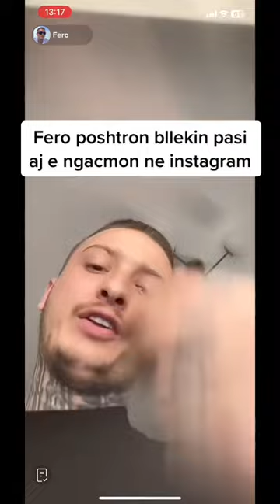fero e poshtro bllekin pasi aj e n'gacmon ne instagram